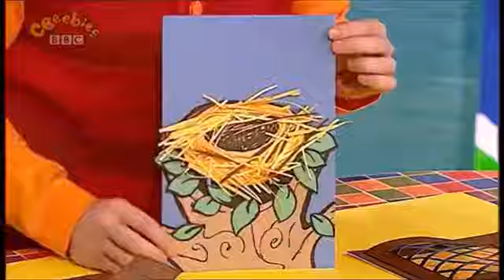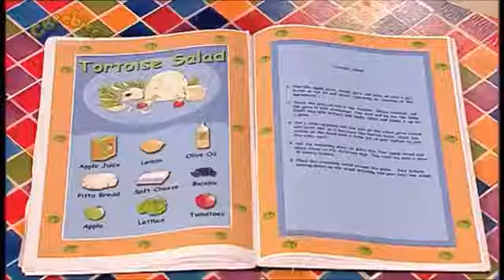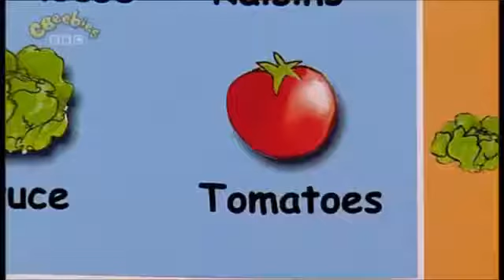Big Cook Little Cook: Series 1: Tortoise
Cookery series with Big Cook Ben and foot-high Little Cook Small. Together, they run a cafe catering to a varied fairytale clientele. Ben and Small play a game about where different animals live. Timothy the Tortoise comes into the cafe and they make him a tortoise salad. In return, he gives Small a scarf. Small uses it to finish off his new tortoise home.

Customer: Timothy the Tortoise
Food they made: Tortoise Salad